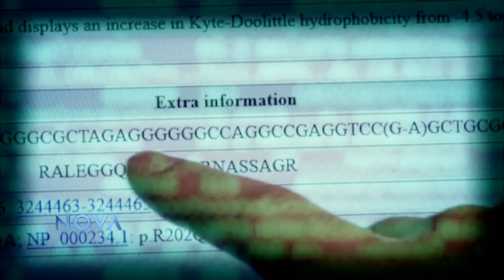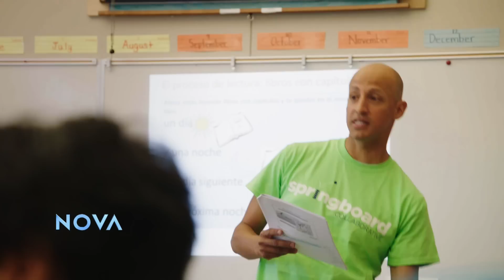School of the Future Preview | NOVA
How can the science of learning help us rethink the future of education for all children?

Airing September 14, 2016 at 9 pm on PBS